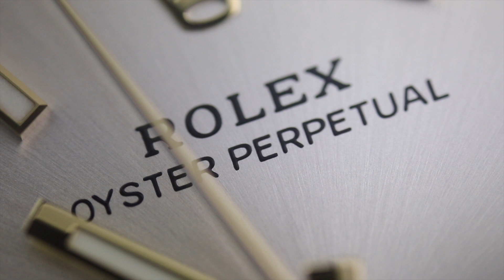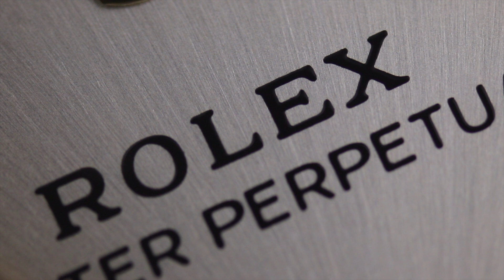Rolex Oyster Perpetual 36 126000 Silver Dial (2020 Novelty)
An unboxing and presentation video of the Rolex Oyster Perpetual 36 reference 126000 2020 novelty.

This Oyster Perpetual was presented by Rolex in 2020 and is equipped with a brand new dial configuration which is sunburst silver, contrasted by gold hands and indices.

The watch is powered by the Rolex caliber 3230, and the bracelet now has an Easylink extension system.

Millenary Watches
MillenaryWatches.com